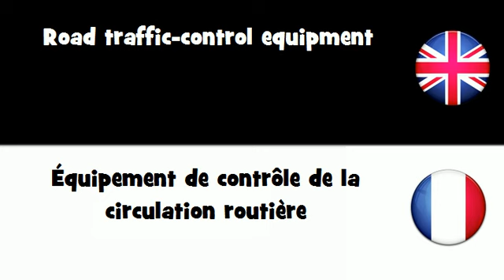APPRENDRE L'ANGLAIS = Équipement de contrôle de la circulation routière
frenchwithvincent APPRENDRE L'ANGLAIS = Équipement de contrôle de la circulation routière